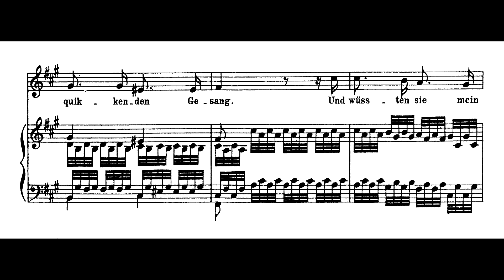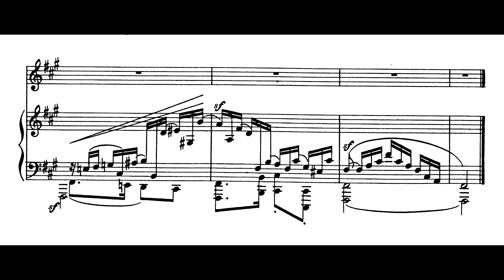R. Schumann, Dichterliebe 8.Und wüssten's die Blumen, die kleinen / 슈만, 시인의 사랑 (중성용)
R. Schumann, Dichterliebe
8.Und wüssten's die Blumen, die kleinen  /
슈만, 시인의 사랑 (중성용)

예쁜 꽃이 알았다면
Und wuessten's die Blumen, die kleinen

나의 마음이 얼마나 깊은 상처를 입었는지

만일 예쁜 꽃이 안다면

이 마음의 깊은 상처를 낫게 해주려고

나와 함께 울어줄 터인데

내가 얼마나 비탄 속에 살고 있는 지

만일 나이팅게일들이 안다면

나에게 힘이 되어줄 노래를

즐겁게 노래하여 들려줄 터인데

황금 빛으로 반짝반짝 빛나고 있는 별들이

만일 나의 슬픔을 안다면

별들은 저 높은 하늘로부터 내려와서

나에게 위로의 말을 속삭여줄 터인데

꽃도 새도 별도 모두 그것을 알 턱이 없고

나의 번민을 알 사람은 단 한 사람 뿐

그 사람이야말로 너의 마음을 갈기갈기

찢어 놓아버린 사람이기 때문에